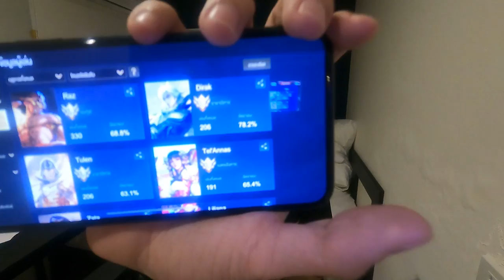RoV : Kimsensei ท้า 1 VS 1 ทั้งแคมป์ โชว์ป๋า ชนะเอาสกินไปเลย!